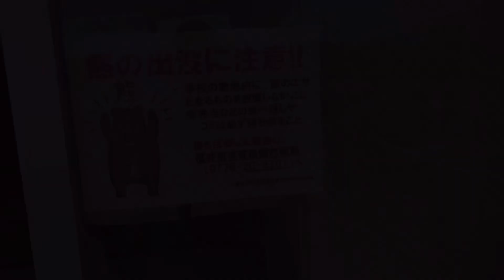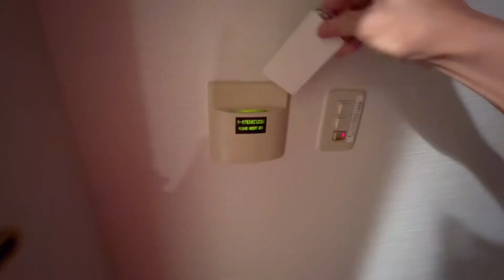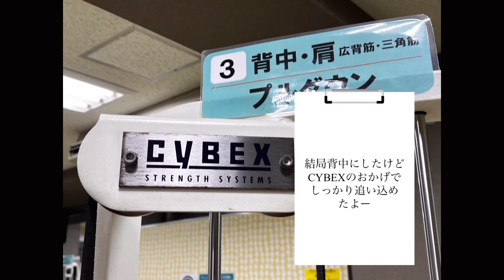【合宿】福井遠征初日！バスケ？背中トレ？筋トレはやり方次第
42歳からボディビルに挑戦し
43歳から進化を目指すhiDeの日常記録！

今回は…
2023年5月13日〜14日に
High-FIVEのチーム合宿に参加してきた
その初日の様子！
バスケの合宿でもしっかり筋トレの合宿に
しちゃったよ〜

→ 認定アンバサダーを務める所属ジム
UNDERGROUND GYM MINOH
→  箕面市 24時間年中無休のフィットネスジム、アンダーグラウンドジム